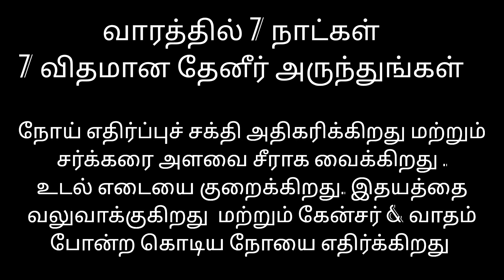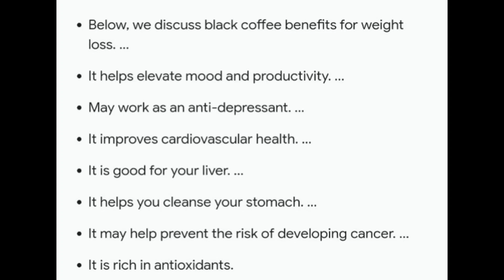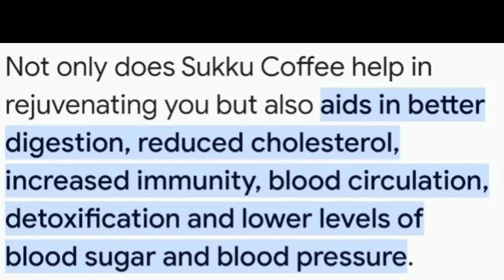உங்க ஆயுசு 100 இப்படி தேனீர் குடிச்சா...